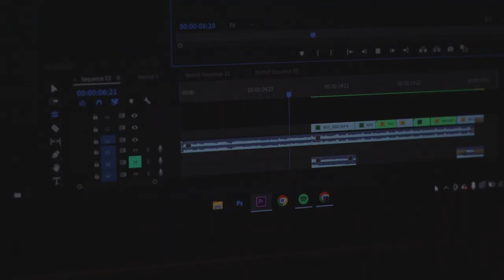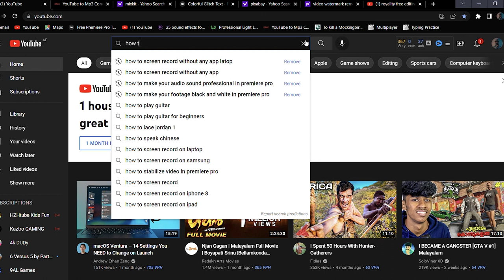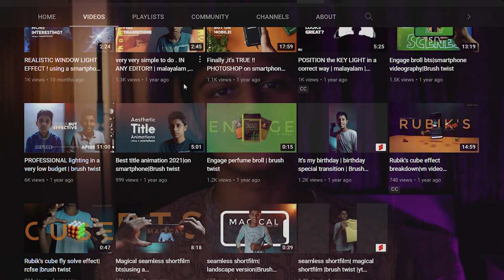5 Video Editing Mistakes You Need To Avoid-How To Edit Like A Pro!!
5 Video Editing Mistakes You Need To Avoid-How To Edit Like A Pro!!

If you are a begginer or a decent video editor you always has a chance to make mistakes while starting,but this video would help you avoid most of them and make you a better video editor

PHOTOGRAPHY

MY GEAR

CAMERA :-
50MM LENS :-
SOFT BOX :-
RGB LIGHT:-
LAPTOP:-